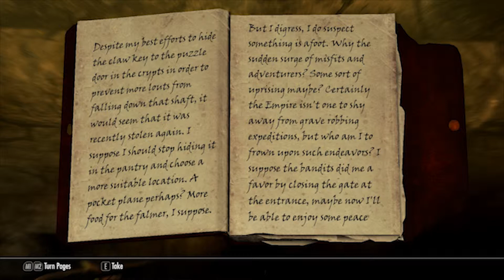Skyrim Mods: Wyrsmtooth [Part 6] Alberthor the Draugr Mage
REMEMBER TO LIKE AND SUB!

Links of Eredean!
TWITCH.TV/EREDEAN GO GO GO

● Buy My Shirts! - Shirts Gone Head Empty